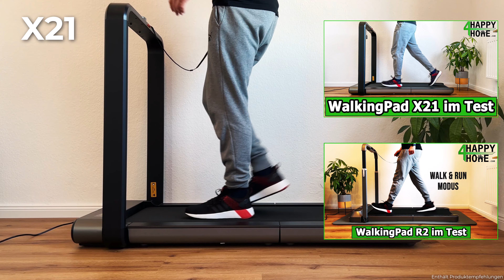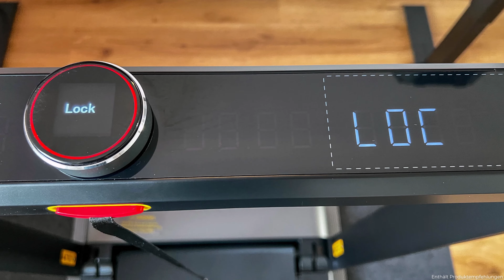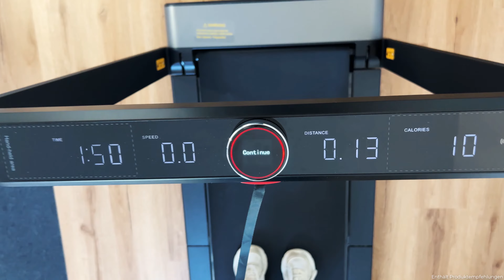Welches klappbare Laufband kaufen? 🏃 WalkingPad X21 und R2 im Vergleich [deutsch]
▼ Die 2 WalkingPads / Laufbänder 🏃 aus dem Video | Anzeige [Empfehlungen] ▼
1) WalkingPad - X21

Welches klappbare Laufband ist besser? In diesem Video vergleiche ich das WalkingPad X21 mit dem R2. Beide Walking Pads habe ich ausgiebig getestet und verrate dir, welches Laufband ich wieder kaufen würde.

📖 Inhaltsverzeichnis:
0:00 Intro WalkingPad X21 vs. WalkingPad R2
00:31 Design und Aufbau
01:14 Lauffläche und Gewicht
01:40 Funktionen und Modus
02:11 Auf- und Abbau
02:32 Bedienung und App-Steuerung
02:56 Lautstärke und Dämpfung
04:01 Mein Fazit und Rabattmöglichkeit

📌 Themen im Video:
Walking Pad Vergleich / kaufen / Test.
Klappbares Laufband für Zuhause / Homeoffice / Büro.

4-Happy-Home übernimmt keine Gewähr für die Richtigkeit, Aktualität, Vollständigkeit, Wirksamkeit und Unbedenklichkeit der in diesem Video zur Verfügung gestellten Informationen und Empfehlungen.